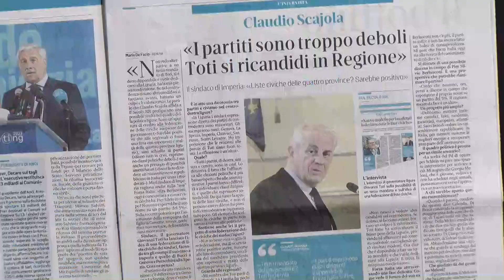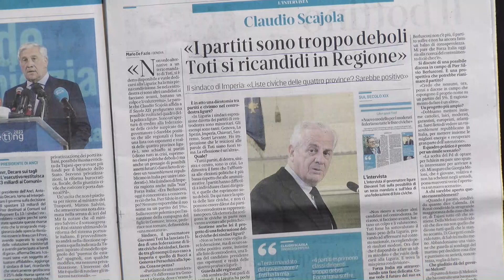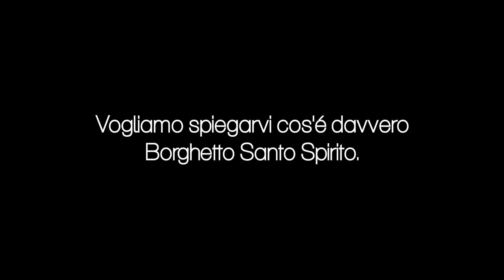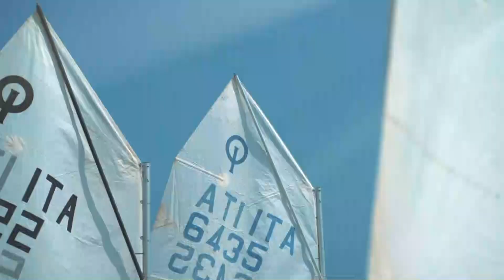Giancarlo Canepa - Dentro la Notizia 24/08/2023